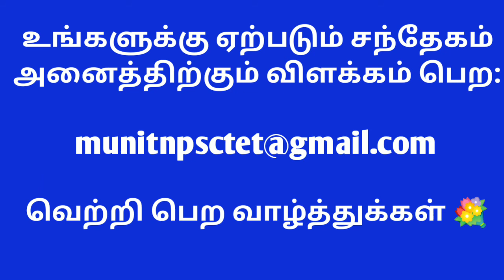TNPSC மற்றும் TRB - அரிய வாய்ப்பு 2021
TYPING ENGLISH OR TAMIL
( எதாவது ஒன்றில் LOWER)
முடித்தால்
 COA
(COMPUTER ON OFFICE AUTOMATION)
படிக்க முடியும் .
இனி அனைத்து அரசுப் பணிகளுக்கு இந்த COA course முடித்திருக்க வேண்டும் .
நன்றி